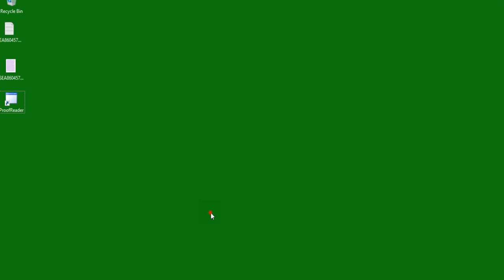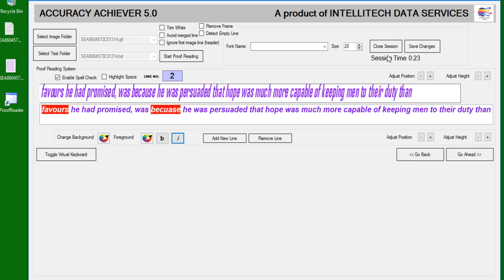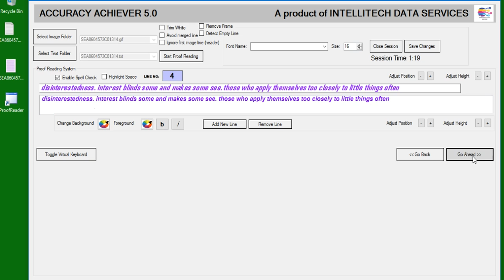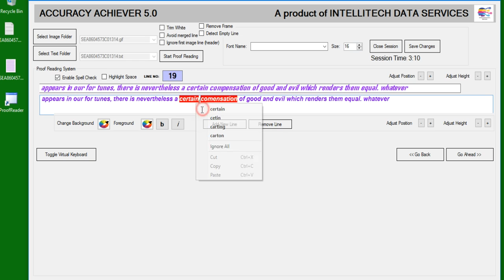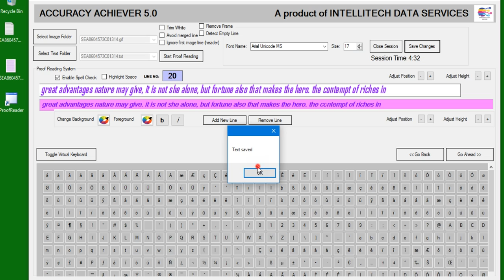QCSOFTWARE for All India Data Entry ImagetoTyping, Work from Home Jobs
Quality software for data entry

Some important features of Accuracy Achiever 5.0:
Displays same line of image and text file, one below the other.
Focus on one line of image and notepad.
Facility to do Spell Check with Reference to U.S. English Dictionary.
Facility to adjust the distance between the image and text lines.
Supports all Image formats such as Tiff, Jpg, Bmp, Gif, Png etc.
Support to add or replace most commonly used special characters just by clicking on the character button given on the virtual keyboard of the software.
Facility to adjust the Font Name and Font Size of the diplayed text.
Supports images of any size.
Easy interface for comforatble Quality Checking.
Supports conversion of multi-language images such as: English, Dutch, French, German, etc.,
No limit on number of files for quality checking.
Support extremely small size fonts in the images and also low resolution images.
Facility to add or remove an extra line in the notepad
Facility to check single space between each word.
Facility to change Font color, Font style (Bold and Italic) Font type, Font background and Font Foreground color.

With Accuracy Achiever 5.0: you can:
Reduce your Quality Checking time by 5 times.
Avoid missing errors in the text.
Avoid line missing / mismatch.
Reduce your eye strain while comparing the image and text.
Avoid common typing errors.
Handle upto five times more workload, without increasing the manpower.
Improve overall office efficiency.